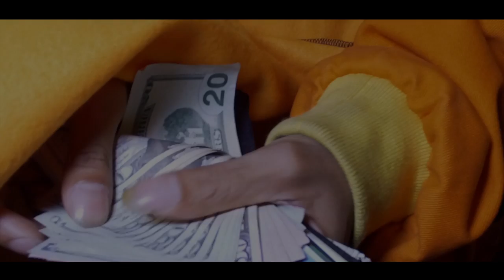IROC - DRUMMIN Featuring Redd (OFFICIAL MUSIC VIDEO) Filmed By GrindTime Tec